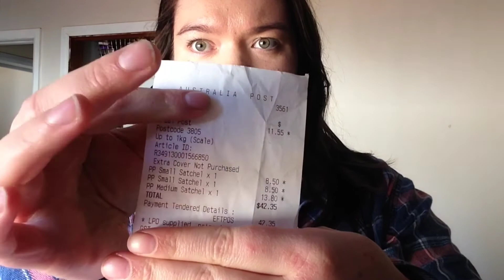Giveaway update | vlog #45